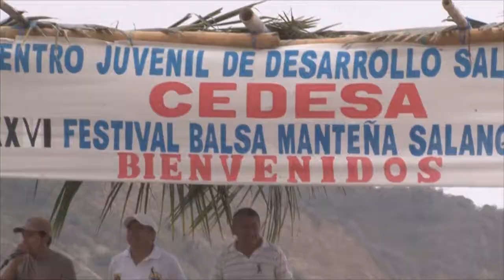ELECCIÓN MANTEÑA BONITA PARROQUIA SALANGO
XXVI FESTIVAL DE LA BALSA MANTEÑA CELEBRÓ  LA PARROQUIA SALANGO